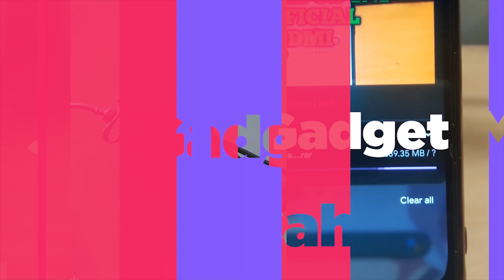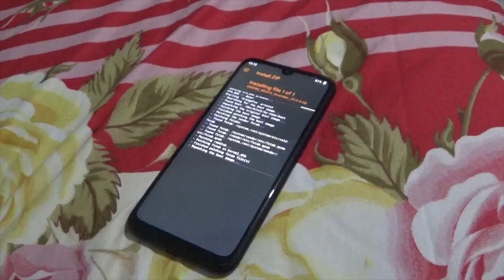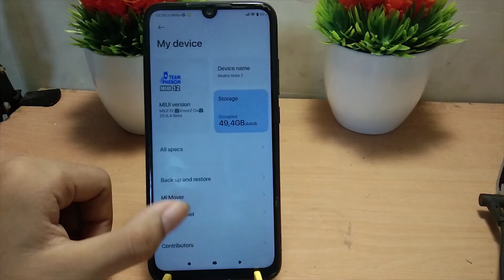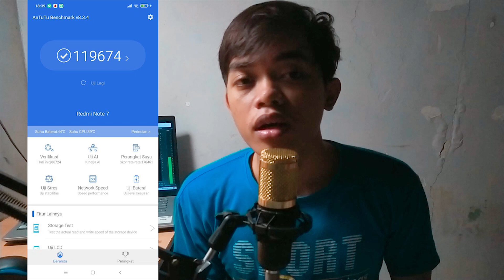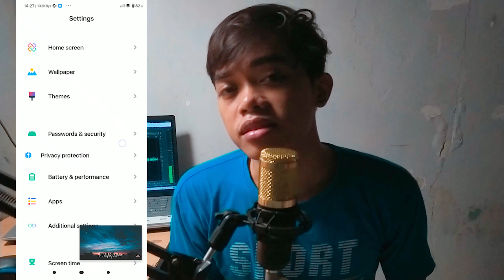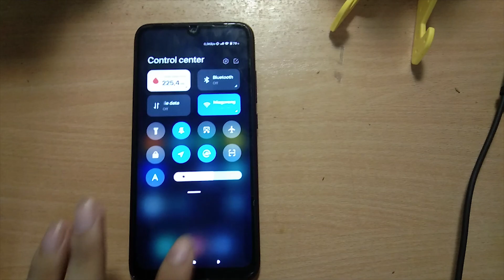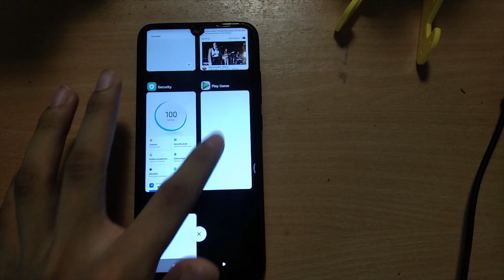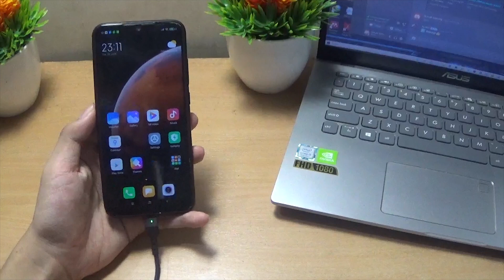REVIEW MIUI XMORZ V20.6.4 MIUI 12 FOR REDMI NOTE 7 | BEST CUSTOM ROM MIUI 12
REVIEW MIUI XMORZ OS BASED MIUI 12 V20.6.4 FOR REDMI NOTE 7
di dalam review ini, ada yang salah mengenai versi miui'nya
jadi saya lupa dengan versi rom ini, ternyata rom xmorz ini pakai versi v20.6.4 berbeda dengan rom miui emperor v20..5.21.
di rom xmorz ini agak lebih baru mengenai versi miui'nya.
hehehe salah guys.
saya minta maap ye.

Notes:
JIKA KALIAN MENCARI MODULE SEPERTI DI VIDEO BISA DI CHANNEL SAYA

VIDEO MENGENAI MIUI XMORZ LAINNYA